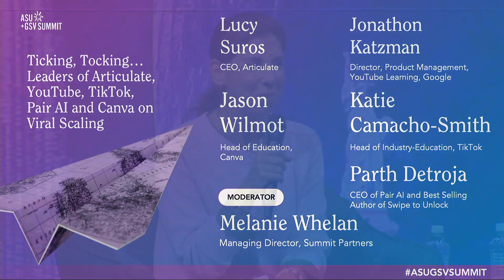Ticking, Tocking... Leaders of Articulate, YouTube, TikTok, & Canva on Viral Scaling | ASU+GSV 2023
Articulate CEO Lucy Suros, Canva Head of Education Jason Wilmot, Google -  YouTube Learning Director of Product Management Jonathan Katzman, TikTok Head of Industry-Education Katie Camacho-Smith, Pair AI CEO Parth Detroja, and Summit Partners Managing Director Melanie Whelan at the 2023 ASU+GSV Summit.